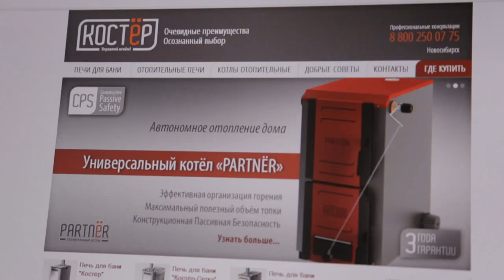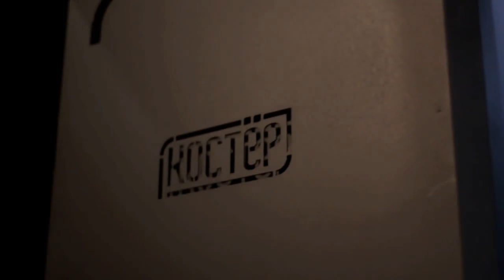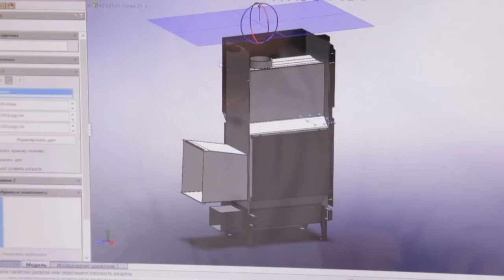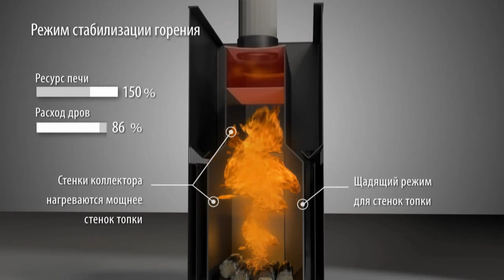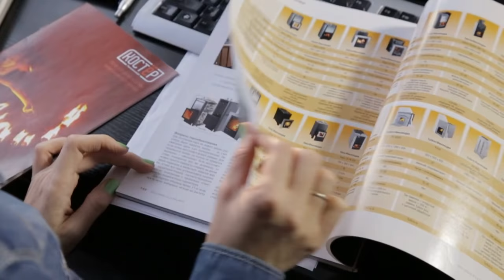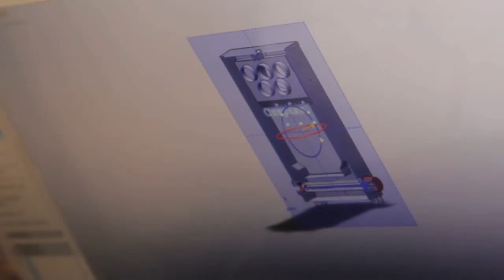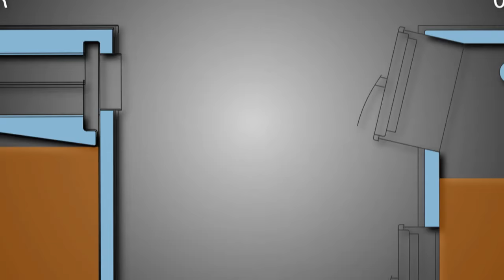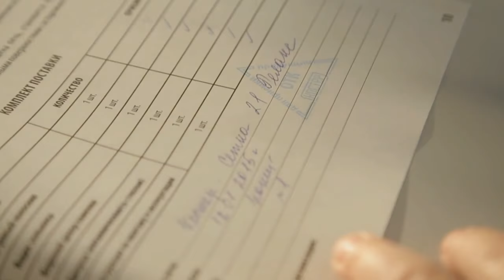Печи для бани Костер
Печи для бани и сауны Костер.